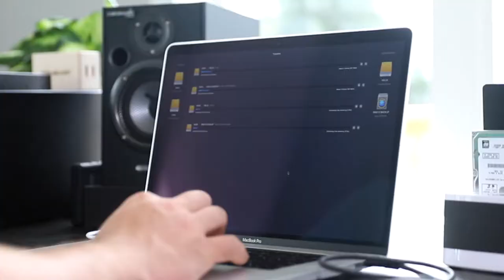Legent CF2 Workflow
The Oyen Digital Legent CF2 is a CFast 2.0 card reader that can be used as a standalone USB-C reader or in combination with a Mobius Pro or 3.5-inch bay for a comprehensive workflow solution. The CF2 is equipped with a USB 3.1 Gen2 10Gbps chipset that delivers data transfer speeds of up to 550 MB/s. The aluminum housing of the CF2 is durable, portable, and provides superb heat dissipation. The Legent is backed by an Oyen Digital 3-year warranty and includes free lifetime technical support.